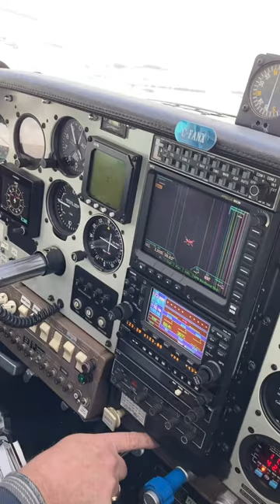Small plane landing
Cessna Landing. @HUDPilot